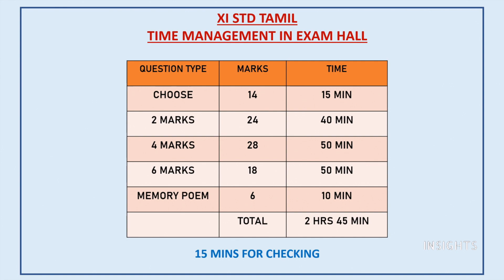11th std Tamil -Time Management in Exam hall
Let us step up our preparation for public exam by learning the time management techniques to successfully complete the paper.

INSIGHTS
time management , how to finish paper,11th std tamil